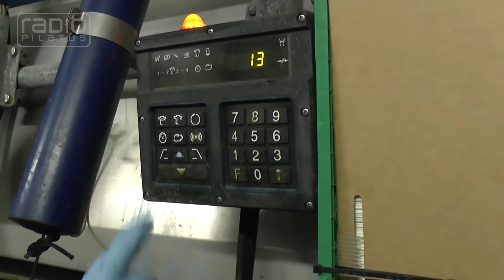Radio Pilatus Hämli-Tuusch: Marco Zibung lernt Melken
Bereits am ersten Tag des Hämli-Tuuschs hat unser Reporter Marco Zibung etwas Wichtiges gelernt: Unter der Anleitung von Landwirt Patrick Unternährer lernte er den korrekten Umgang mit der Melkmaschine. "Besonders wichtig ist, dass aufgrund des Vakuums die Melkmaschine richtig montiert wird", sagt er nach der ersten Instruktion. "Ansonsten besteht die Gefahr, dass das Melken für die Kuh mit Schmerzen verbunden ist - und das gilt es auf jeden Fall zu vermeiden."

Wie es Marco Zibung ergangen ist, hörst du am Mittwochmorgen in der Radio Pilatus Morgenshow.